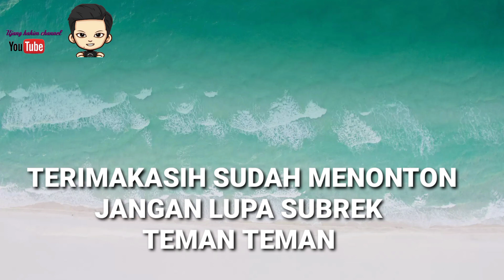MANCING IKAN BEUNTEUR DI SUNGAI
Sampurasun dulur semoga vidionya dapat menghibur salam satu hobi